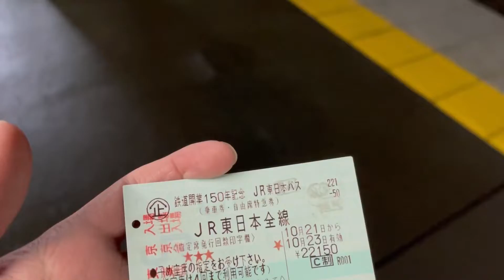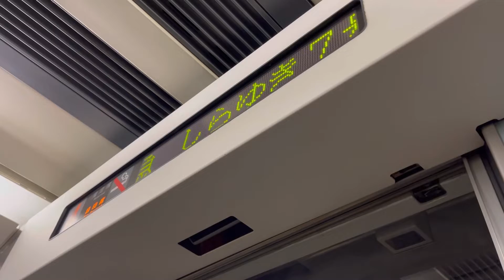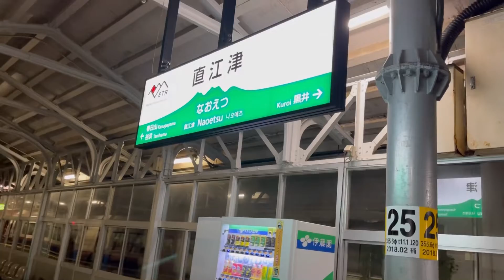12)【JR東日本パスの旅】上越妙高→直江津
なんで名前を言い間違えたのか不思議です。
特急しらゆきは普段から混雑しているんでしょうか。